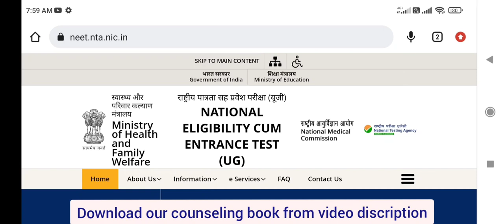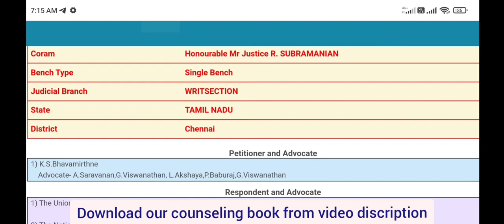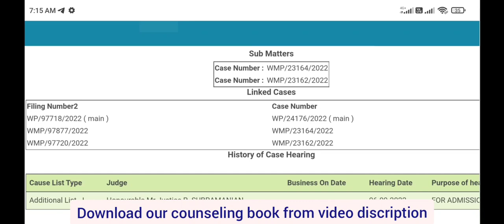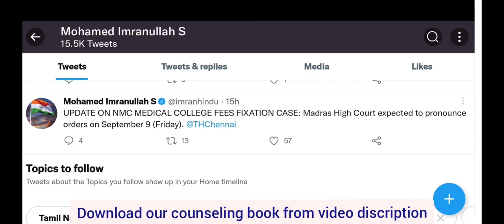NEET Exam 2022 result